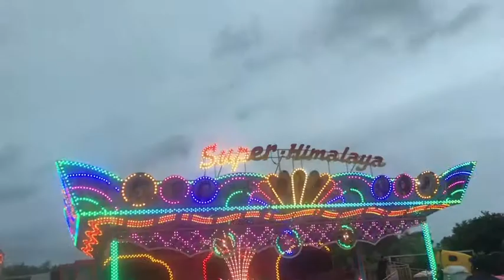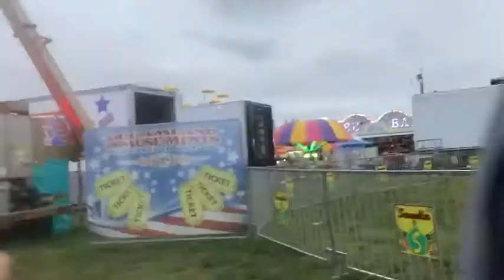A FUN DAY AT THE CARNAVAL